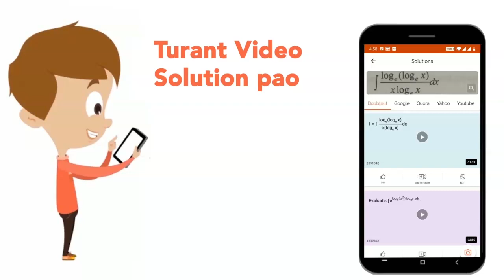A closed organ pipe has length `'l'`. The air in it is vibrating in `3^(rd)`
A closed organ pipe has length `'l'`. The air in it is vibrating in `3^(rd)` overtone with maximum amplitude `'a'`. Find the amplitude at a distance of `l//7` from closed end of the pipe.